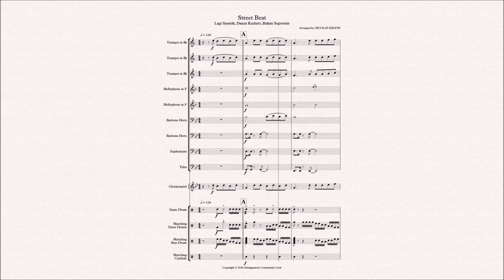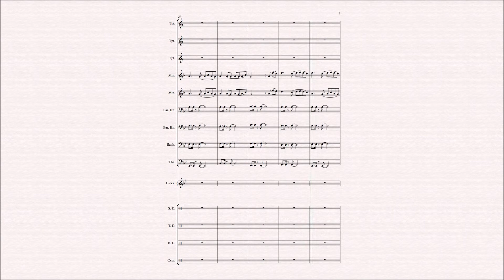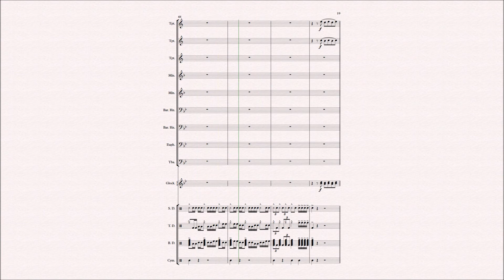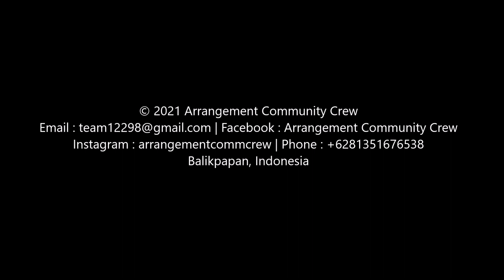Street Beat (Lagi Syantik, Danza Kuduro, Bukan Superstar) - Marching Band Arrangement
ID: Aransemen dan mash up Lagi Syantik yang dibawakan oleh Siti Badriah, Danza Kuduro oleh Don Omar (OST. Fast 5), dan Bukan Superstar oleh Project Pop.

EN: Mash up and arrangement of Lagi Syantik by Siti Badriah, Danza Kuduro by Don Omar (OST. Fast 5), and Bukan Superstar by Project Pop.

Sibelius 7.5 - Sibelius 6 Essential